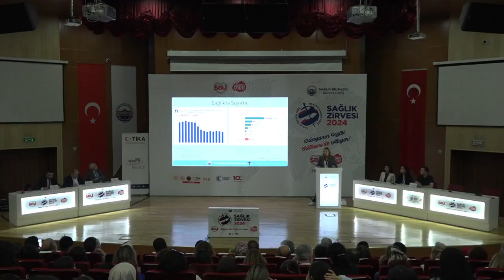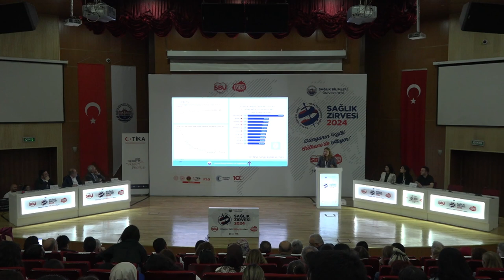Sağlık Bilimleri Üniversitesi Sağlık Zirvesi 2024 Amerika Birleşik Devletleri Sağlık Sistemi Sunumu